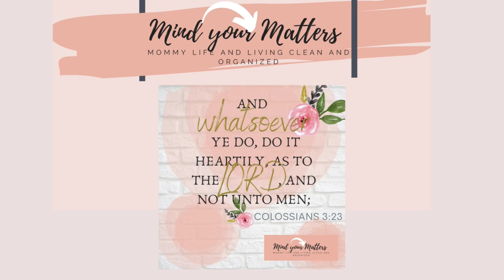July 2021 Garden Review || Garden Collab Tour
July 31, 2021 garden Collaboration Review. This video is a collaboration with many other gardeners around the country and in other countries to show their garden and the fruits of their labor here in July! You can find the link to the Collaboration below and I hope you do enjoy all of the gardens that you're able to see and all the gardeners your able to learn from. 🪴I Love These Amazon Inoor Pots🪴

Hello this is the list of channels involved in this months gardening collab x
Host

👩🏽‍💻MIND YOUR MATTERS SOCIAL MEDIA👩🏽‍💻
About Amanda Jane:
I'm a wife and homeschool momma of 4 and I work hard at home for my family. I like creating content that revolves around the MATTERS of the home and our family. I pray it is a motivation and encouragement as you watch and share. Thank you!
Consider leaving a comment and I will do my very best to respond. Thank you for joining the Mind your Matters Family!

I love Jesus! How to be 💯 sure

*this video isn't intended for kids or children.
I am very selective with the product/companies. I choose to use fir my family and share with you. The way choose to share these items I do not believe they are perfect for everyone. So these items are useful to me they may not be the same for you. I do not claim for these items to have the same satisfaction in usability to you than it does to me. These opinions are just that my personal opinion with an item or product that I use in my videos. All opinions are my very own and I do not take it lightly to recommend things to my viewers. Whenever A SAID video is sponsored it will be labeled as such. Maybe someday.